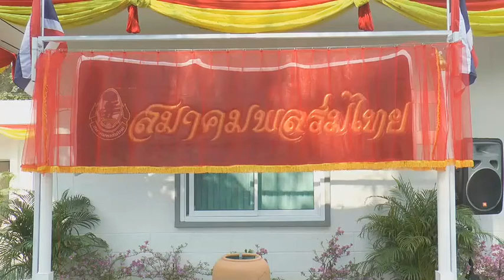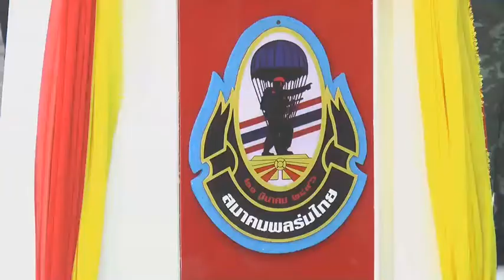ผช.ผู้บัญชาการทหารบก เปิดอาคารสมาคมพลร่มไทย เพื่อช่วยเหลือสมาชิกทหารพลร่ม หลังเกษียณอายุ (ลพบุรี)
พลเอก สุนัย ประภูชะเนย์  ผู้ช่วยผู้บัญชาการทหารบก  เป็นประธานประกอบพิธีสงฆ์ เพื่อความเป็นสิริมงคล เนื่องในโอกาสเปิดอาคารสำนักงานสมาคมพลร่มไทย แห่งใหม่   ซึ่งสมาคมพลร่มไทย  ได้รับความอนุเคราะห์จาก หน่วยบัญชาการสงครามพิเศษ ในการปรับปรุงสถานที่ จากอาคารยงใจยุทธ บริเวณด้านข้างตึกเอราวัณ ตำบล ทะเลชุบศร  อำเภอเมือง จังหวัดลพบุรี เป็นพื้นที่ตั้งสมาคมแห่งใหม่ โอกาสเดี่ยวกันยังได้กระทำพิธีเปิดผ้าแพรคุมป้าย สมาคม พลร่มไทย  เพื่อเป็นเกียรติแก่เหล่าสมาชิกทหารพลร่ม ทั่วประเทศ และให้เกิดความสง่างาม และ สมเกียรติของ พลร่มไทย          สำหรับ  "สมาคมพลร่มไทย"  ก่อตั้งครั้งแรกในปี พ.ศ.2532 โดยจัดตั้งเป็น "ชมรมทหารพลร่ม"  เพื่อให้ทหารพลร่มอำลาชีวิตราชการในอดีต เมื่อออกไปแล้ว เมื่อรู้สึก ว้าเหว่ เงียบเหงา ห่างไกลจาหน่วย จากเพื่อนร่วมงาน ไม่ทราบว่าจะดำเนินชีวิตต่อไปอย่างไร ได้รับการช่วยเหลือในรูปแบบของสวัสดิการสมาคม โดยมี ร้อยเอก นุกูล ดุลยโกศล เป็นประธานชมรมทหารพลร่มคนแรก ต่อมาในปี พ.ศ.2544 ได้จดทะเบียนเปลี่ยนแปลง ชื่อจาก "ชมรมทหารพลร่ม" เป็น "สมาคมพลร่มไทย"  และมี พลตรี ภัทรชัย พันธ์กล้า เป็นนายกสมาคมพลร่มไทย คนปัจจุบัน และได้ปรับปรุงการรับสมัครสมาชิกให้กว้างขวางมากขึ้น โดยรับสมัครสมาชิกทั้งในและนอกราชการ พร้อมทั้งปรับปรุงด้านสวัสดิการให้แก่สมาชิก โดยให้การคุ้มครองทั้งสมาชิกและคู่สมรส ซึ่งปัจจุบันมีสมาชิกรวม 1,832 คน
ภาพ-ข่าว สมชาย เกตุฉาย -  ลพบุรี